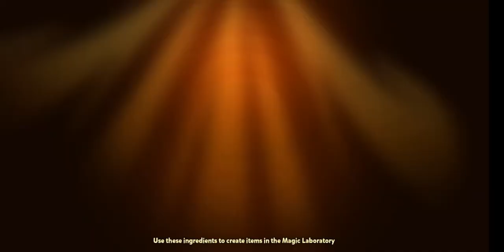Pre-Buff Dr. Wasabi Cookie